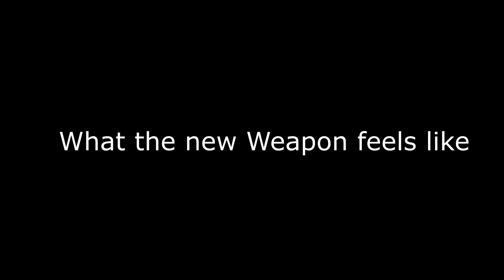NEW WEAPON LOL